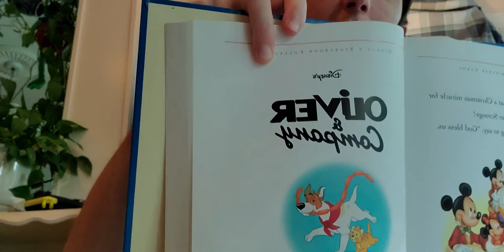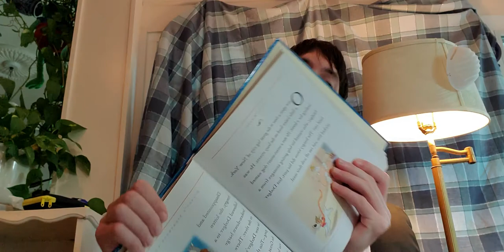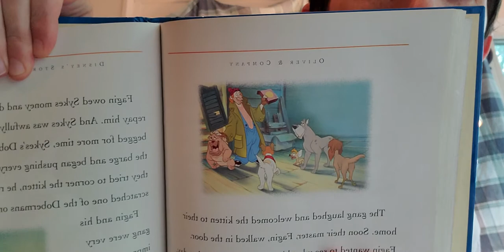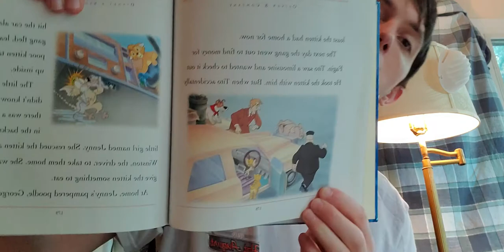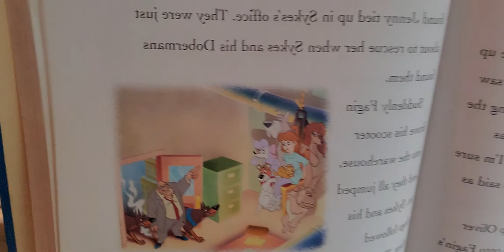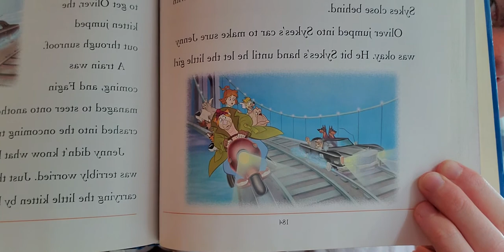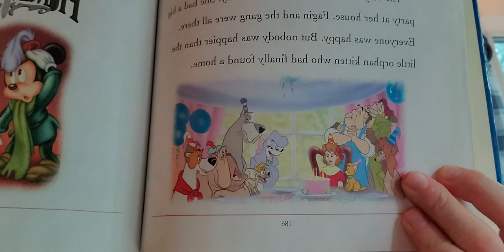Oliver and Company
Hey everyone  how is everybody. Today is my birthday and I wanted to do a special story. Goew to my 2nd top favorite Disney Movie Oliver and Company hope ya enjoy